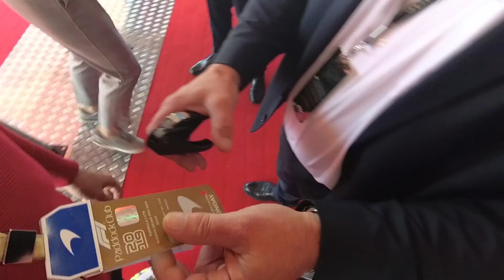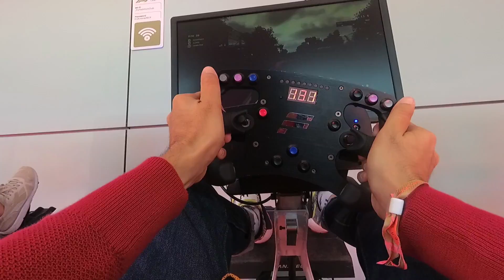Formula 1 Paddock Club va McLaren jamoasi garajiga sayohat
Formula 1 Paddok Club va McLaren jamoasi garajiga sayohat
Assalomu alaykum. Bugungi videoda sizning e’tibioringizga Formula 1 Sochi shahridagi bosqichini asosiy poygalarini tomosha qilganim, McLaren jamoasining garajiga qilgan sayohatim to’g’risida ma’lumotlarni taqdim etaman.

Konkursda ishtirok etish uchun shu videoga layk bosish va kommentariy qoldirish kerak. Eng ko’p layk yig’gan bitta kommentariy egasi va tasodifiy ikkita kommentariy egasi har biri 100 000 so'mdan yutib olishadi. Natijalarni 19 dekabr kuni Instagramdagi pryamoy efir orqali servisi orqali aniqlaymiz.

Ushbu sayohatni uyushtirgani uchun LYFT brendiga minnatdorchilik bildiraman.